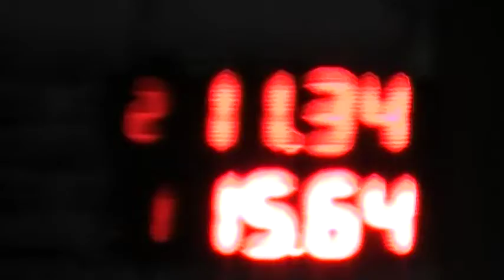09/06/2019 El Canal de Todos Autodromo de Avellaneda